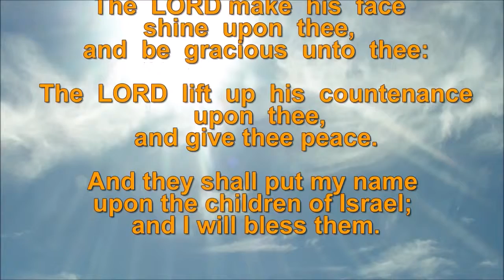AARON'S PRAYER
Pray the PSalms and Provérbios everyday with us.

Welcome to the moment  of prayer - Channel Salms and Proverbs

NUMBERS

{6:22} And the LORD spake unto Moses, saying, {6:23}
Speak unto Aaron and unto his sons, saying, On this wise ye
shall bless the children of Israel, saying unto them, {6:24}
The  LORD  bless  thee,  and  keep  thee:  {6:25}  The  LORD
make  his  face  shine  upon  thee,  and  be  gracious  unto  thee:
{6:26}  The  LORD  lift  up  his  countenance  upon  thee,  and
give thee peace. {6:27} And they shall put my name upon
the children of Israel; and I will bless them.